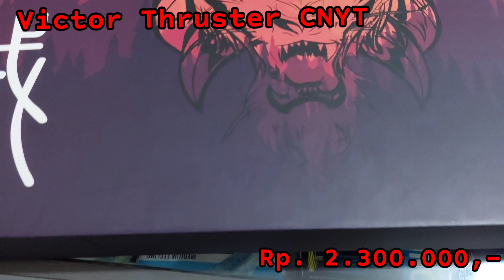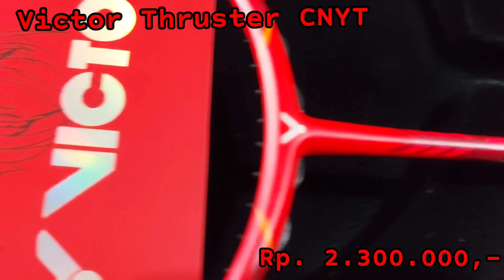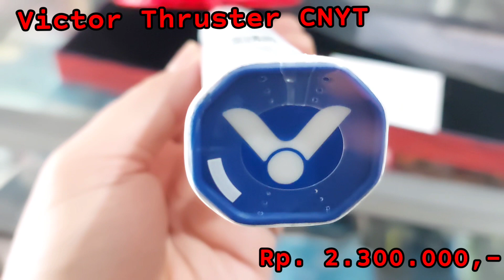Victor Thruster CNYT || Jual Raket Baru || edisi Tahun baru china